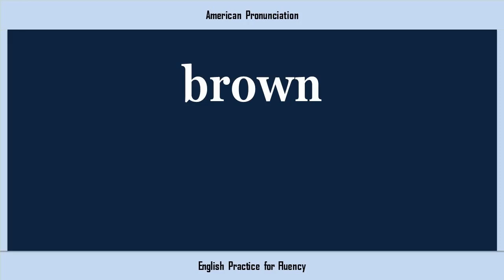brown, How to Say or Pronounce BROWN in American, British, Australian English